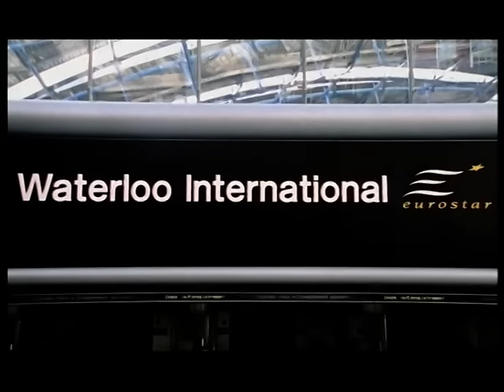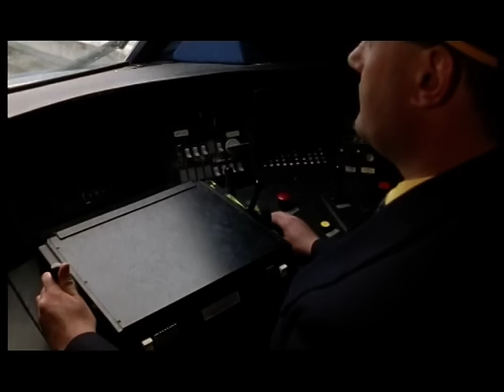London to Paris in ten minutes.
THIS FILM IS A COMMEMORATIVE RECORD TO CELEBRATE THE JOURNEY OF THE FIRST EUROSTAR TRAIN FROM WATERLOO STATION IN LONDON TO GARE DU NORD IN PARIS THROUGH THE CHANNEL TUNNEL IN NOVEMBER 1994. IT IS A UNIQUE PIECE OF CINEMATOGRAPHY AND SHOWS THE DRIVERS VIEW OF THE ENTIRE JOURNEY IN A REMARKABLE TEN MINUTES.

A DVD IS AVAILABLE TO BUY AT £12 (UK POST ONLY)